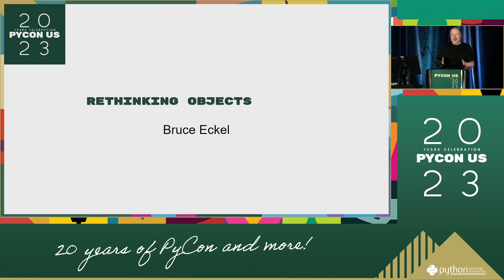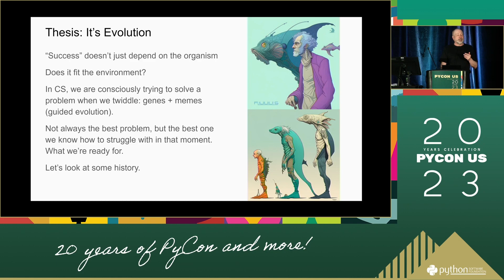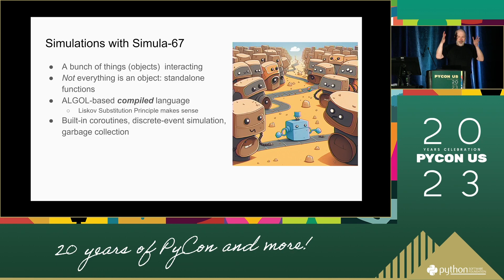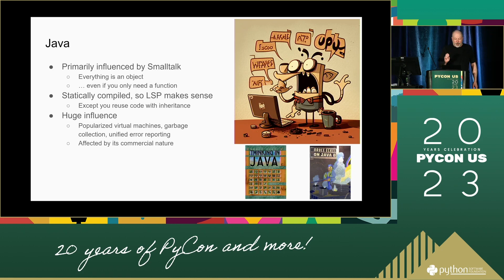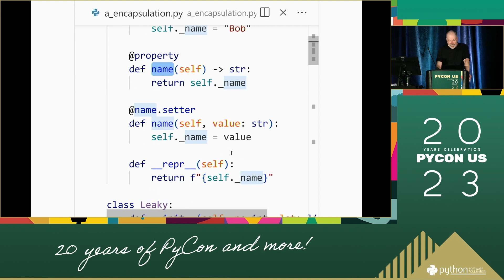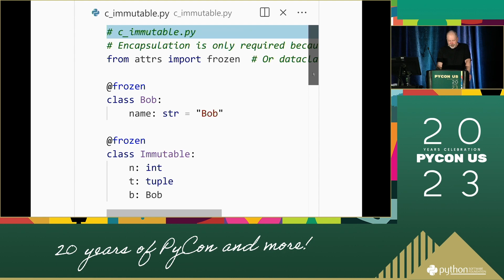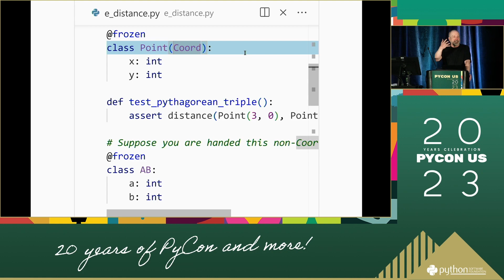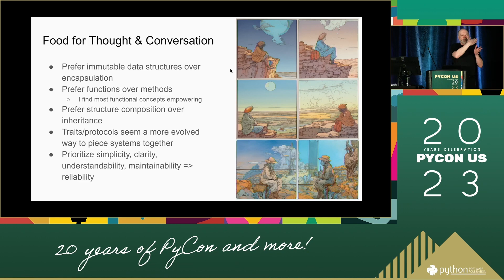Talks - Bruce Eckel: Rethinking Objects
This presentation revisits two core concepts of Object-Oriented programming: encapsulation and code reuse. Using a series of examples, we'll ask whether these concepts have satisfied their promises, and how functional approaches can do a better job. We'll also see that objects still have value in making library use easy.